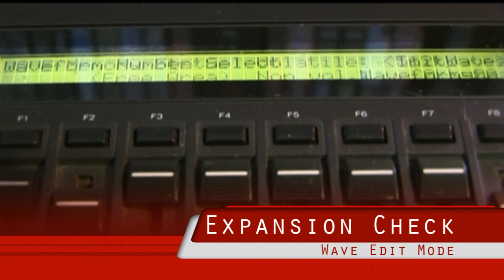Yamaha SY85 Expansion Check Tutorial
Check your Yamaha SY85 memory status to see if it has been expanded.

Original music by Diverse Logic using the string from the SY85, plus a Roland Juno Gi, Roland Gaia.